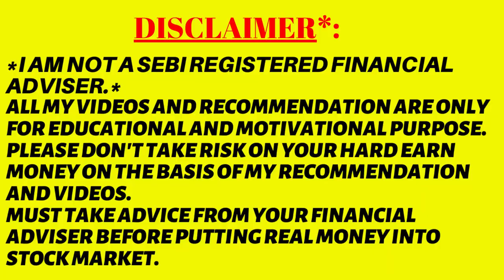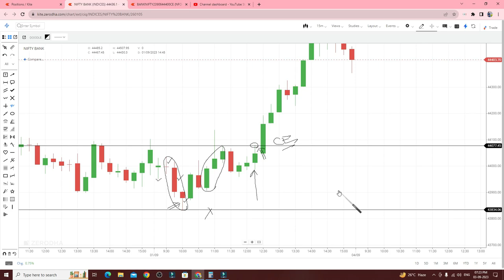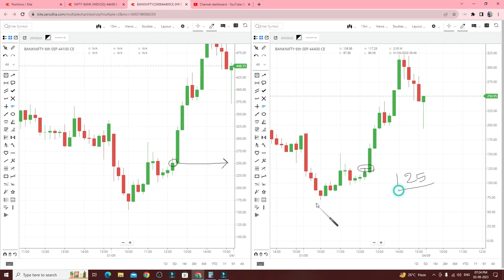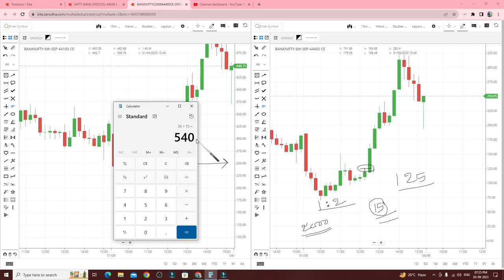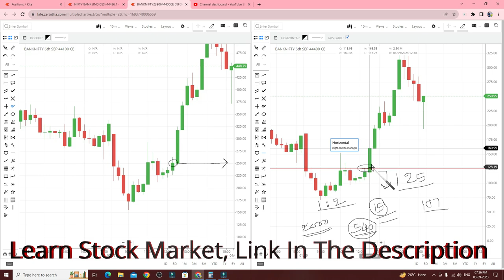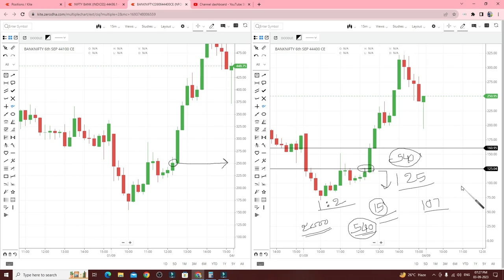Banknifty Option Buying Strategy In Odia - Option Trading